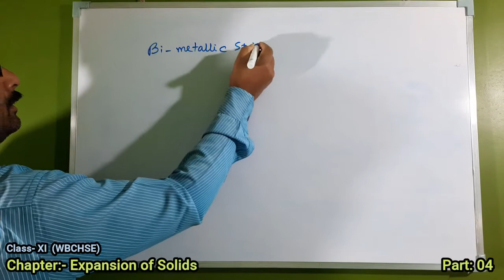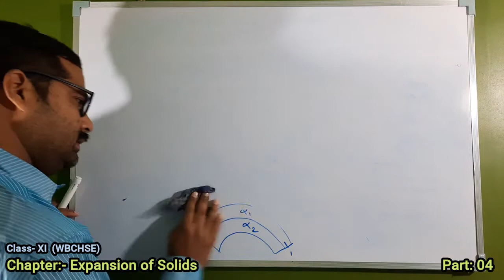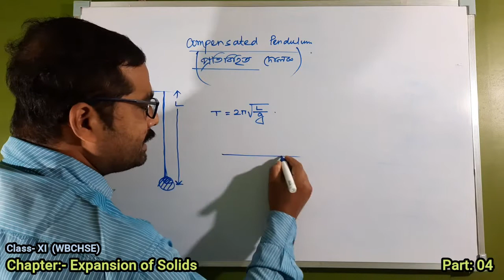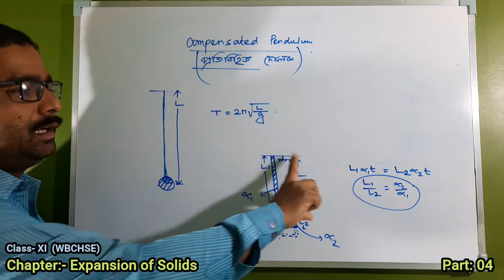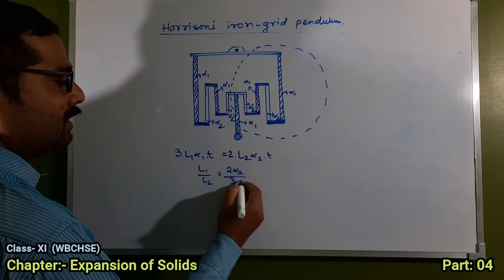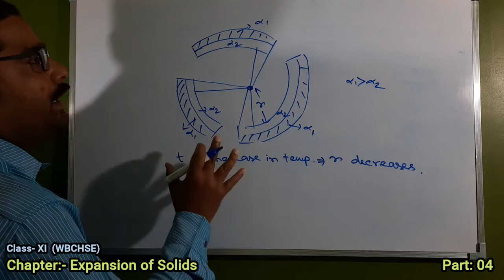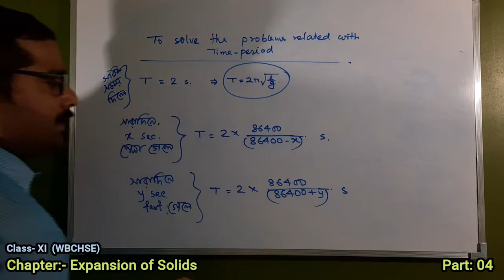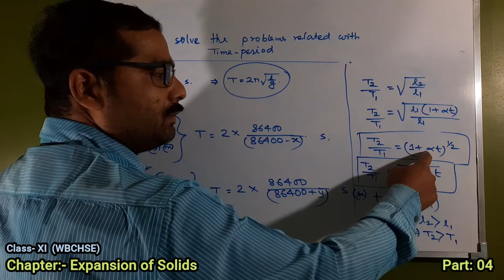compensated pendulum|harrisons ion-grid pendulum|compensated balance wheel|pendulum related problems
hair we have discussed about the topics compensated pendulum, harrisons ion-grid pendulum, compensated balance whee, |pendulum related problems...